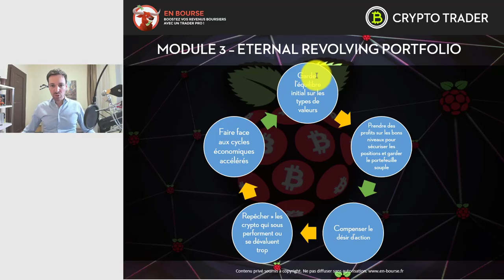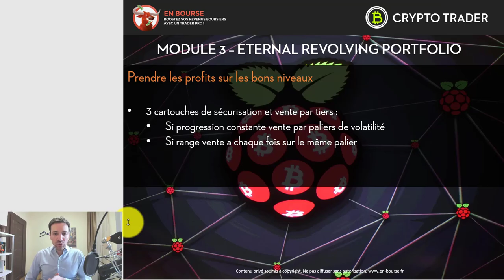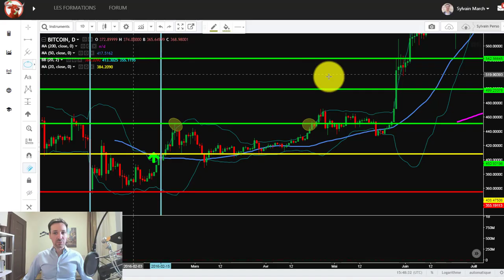Module 3 crypto Prendre les profits